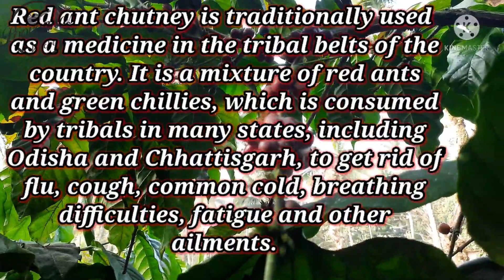Red Ant chutney recipe, ಚಗಳಿ ಚಟ್ನಿ ಮಾಡುವ ವಿಧಾನ,ಕೆಂಜ ಉರ್ಪು ಪಜ್ಜಿ .